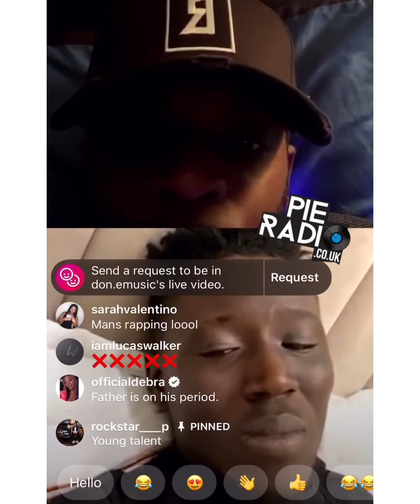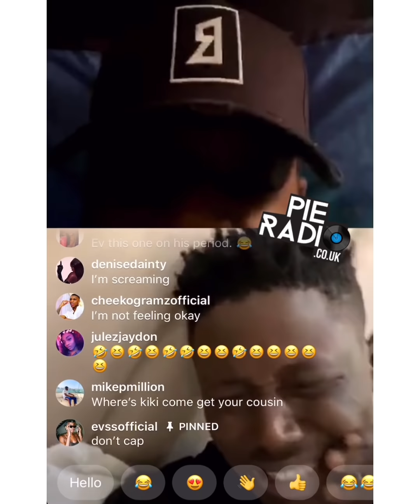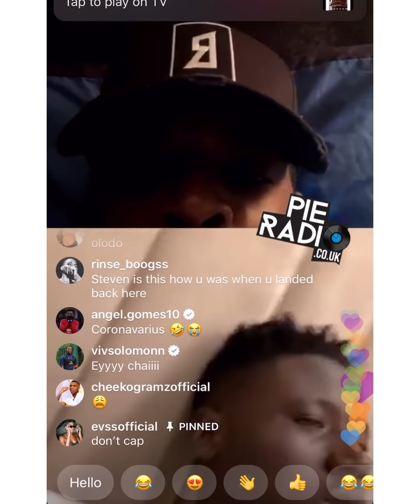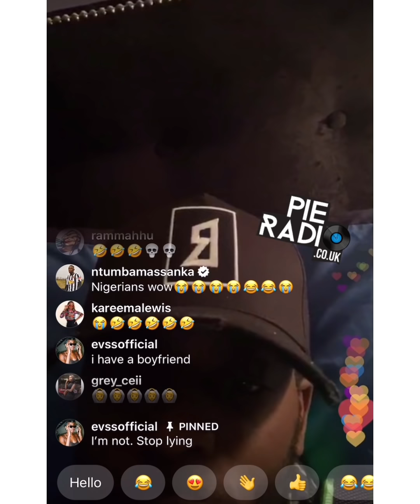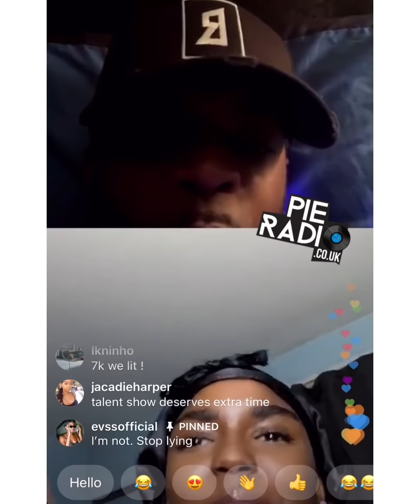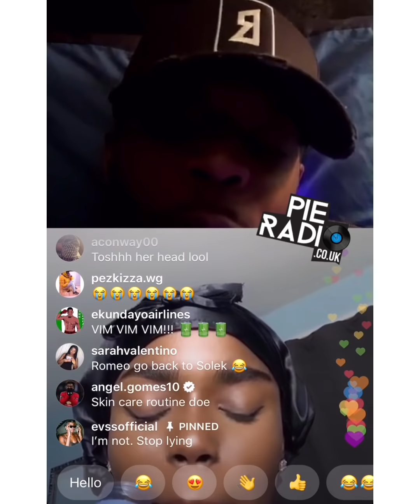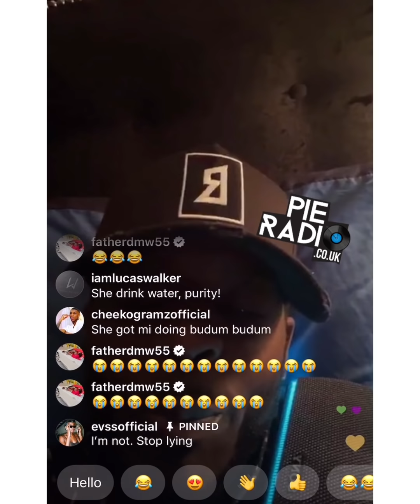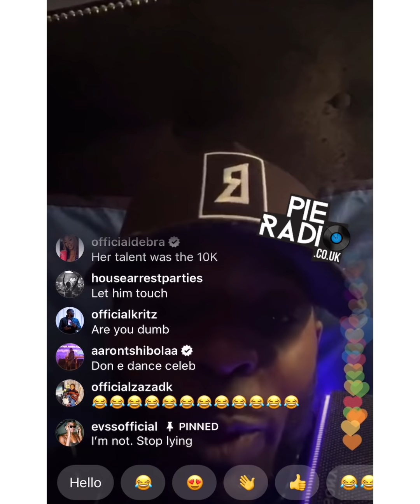FATHER DMW & EVA APIO NEW INSTAGRAM LIVE ‘I HAVE A BOY FRIEND ALREADY’ | PIE RADIO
Father DMW crying over Eva, Eva said 'I HAVE A BOYFRIEND' and apparently trying to find him a girlfriend.
➡️ ➡️ Follow Pie Radio ➡️ ➡️
⚠️ Download the Official 'Pie Radio App' via App Store and Google Store for notification on new releases, events, videos and news ⚠️

ROLLS ROYCE CULLINAN DELIVERY TO MICHAEL BLACKSON
Michael Blackson African Friends saying hello 👋
MEET MY FADA THAT DISAPPEARED ON ME! MICHAEL BLACKSON